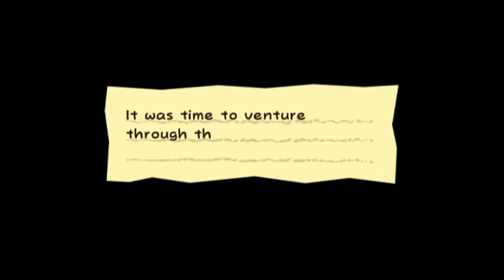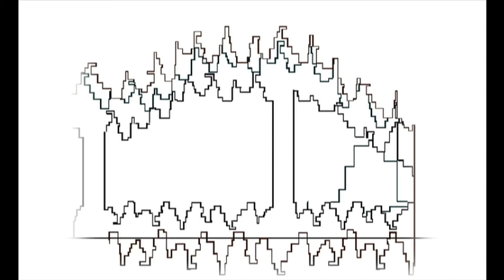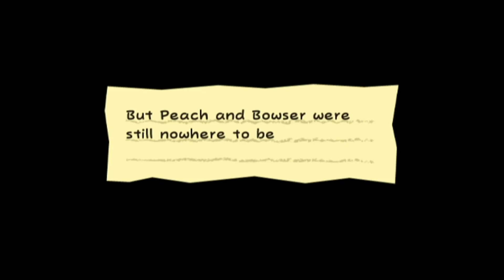Super Paper Mario Chapter 7-1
Hello everybunny :3 Here is chapter 7-1 of Super Paper Mario... Well... It's just a revisit of the area we just came from but anyway.. Please enjoy :3